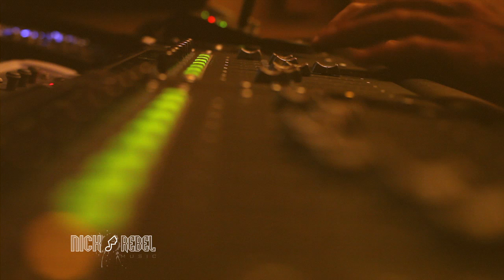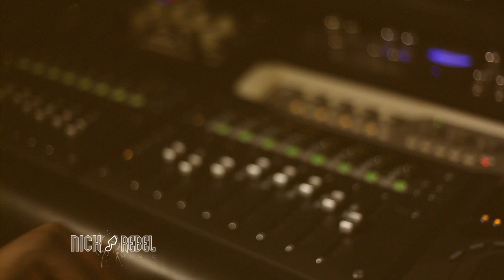Making Of: Alexander Star - Badd Habitz EP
For the past couple of months we have been working very hard on these 3 singles. Nicko Rebel Music brings forth a new talent to the reggae fraternity. Alexander Star. Please free to comment like and rate!